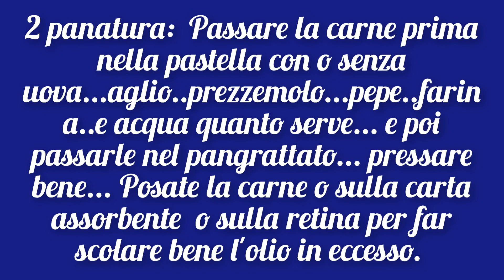2 tipi di panature... Adorooo 😍